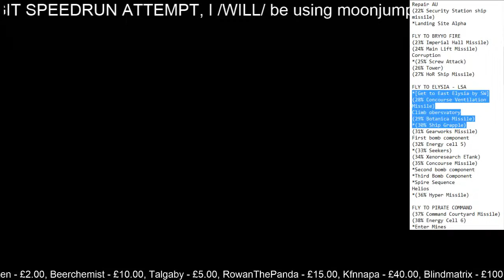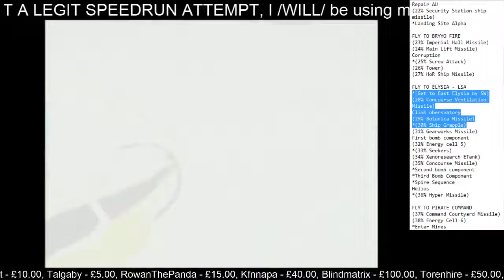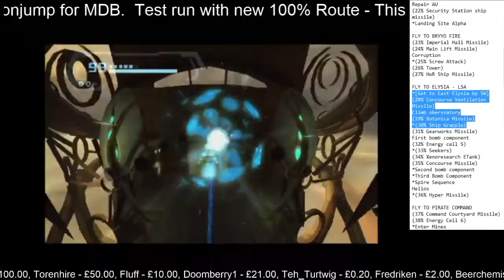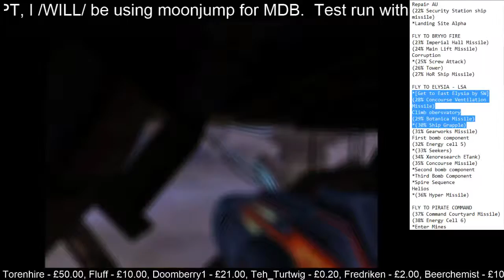mfw door transitions harder than LSA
Well that was fast, and unfortunate :(
This first door transition sucks